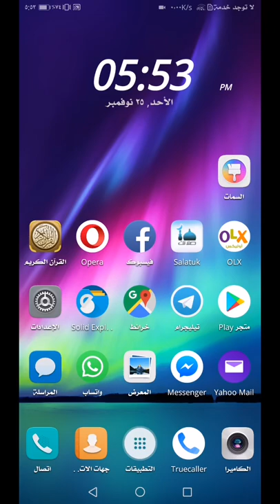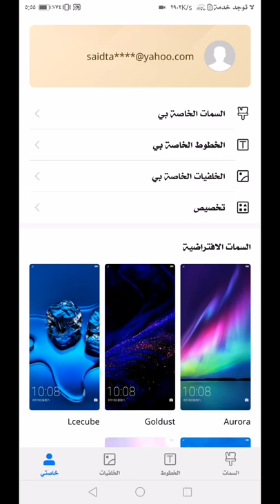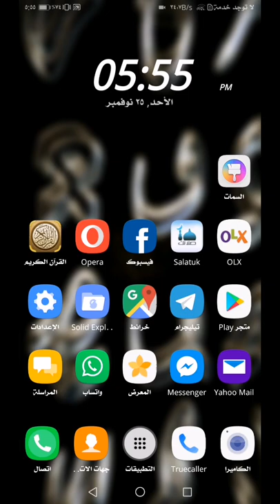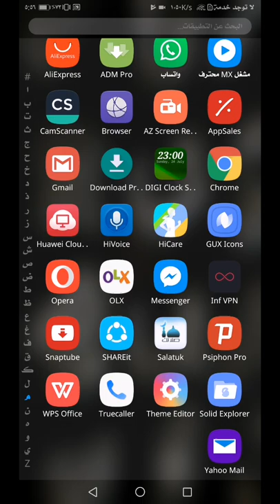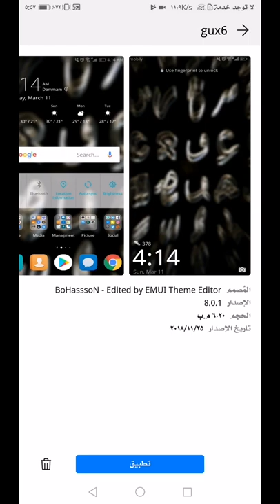How to apply an icon pack on default EMUI Huawei launcher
How to change icons on default Huawei launcher
temporary and alternative solution for new Huawei phones which can't change the default launcher on them

to download Naskh2 font (Naskh2.hwt)